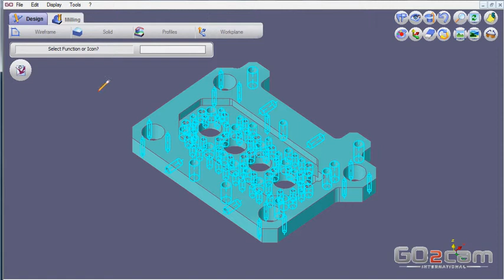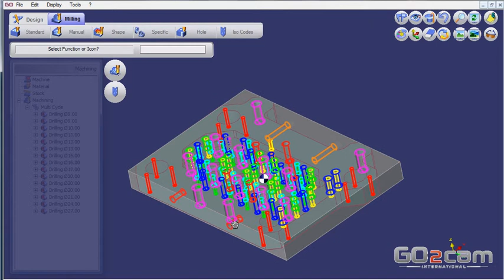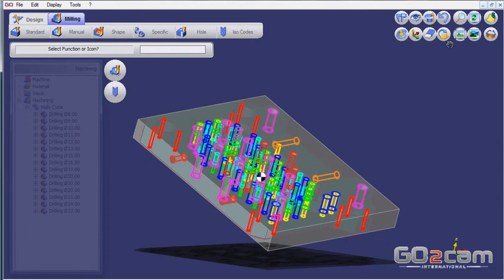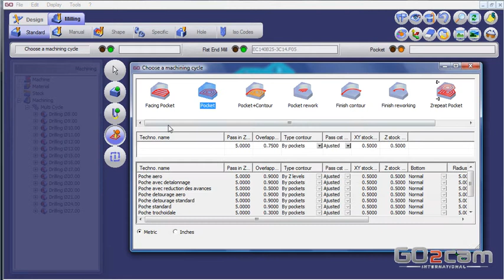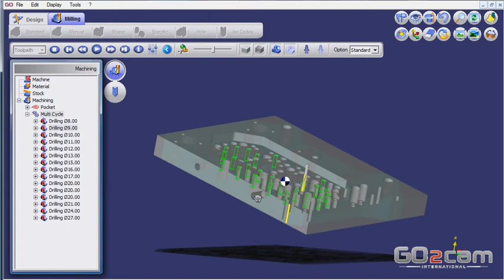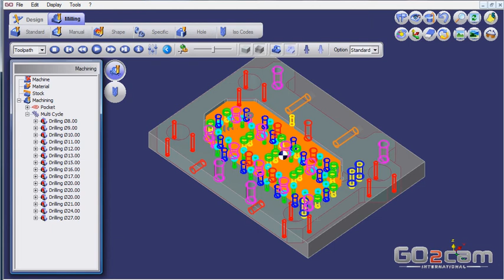Holes Recognition and Machining with GO2cam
3D CAD import, holes recognition and machining with GO2cam, cam software for milling, turning and wire-cut EDM.